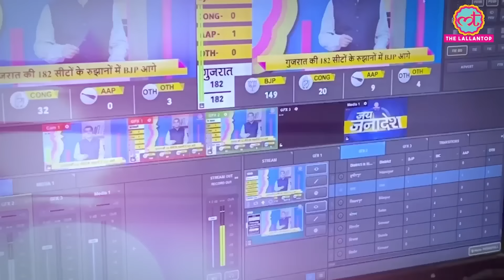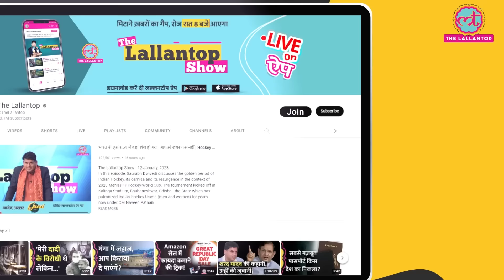RCB ने IPL 2024 की सबसे खतरनाक टीम को पहले पांच ओवर में ही हरा दिया! SRHvsRCB| Virat Kohli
Royal Challengers Bengaluru. They have finally won another game in IPL 2024. and this time, they have beaten the mighty Sunrisers Hyderabad. RCB beat SRH by 35 runs but this doesn't change there standing in the points table. RCB is still sitting at the last with 4 points. In this match, RCB bowlers did wonder. Will Jacks and Karn Sharma broke SRH back and won the match for the team